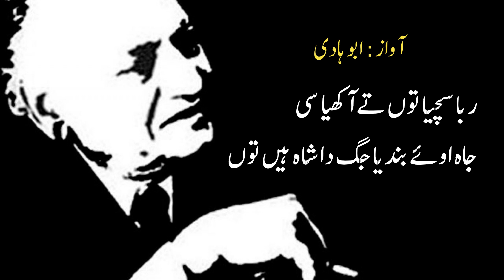Rabba Sacheya Faiz Ahmad Faiz Punjabi Nazm English lyrics || Ejaz Ghafoor Official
Rabba Sacheya
Faiz Ahmad Faiz
Punjabi Nazm
 English lyrics

Voice-Over : Abu Hadi
Editing : Ejaz Hussian
Mixing : Qasim Studio
Lyrics     :ربا سچیا
Label : Hadi Production

ربا سچیا
ربا سچیا توں تے آکھیا سی
جاہ اوئے بندیا جگ دا شاہ ہیں توں
ساڈیاں نیہمتاں تیریاں دولتاں نے
ساڈا نیب تے عالی جاہ ہیں توں

ایس لارے تے ٹور کد پچھیا ای
کیہ ایس نمانے تے بیتیاں نے
کدی سار وی لئی او ربّ سائیاں
تیرے شاہ نال جگ کی کیتیاں نے

کتے دھونس پولیس سرکار دی اے
کتے دھاندلی مال پٹوار دی اے
اینویں ہڈاں 'چ کلپے جان میری
جویں پھاہی 'چ کونج کرلانودی اے
چنگا شاہ بنایا ای ربّ سائیاں
پولے کھاندیاں وار نہ آنودی اے
مینوں شاہی نہیں چاہیدی ربّ میرے
میں تے عزت دا ٹکڑ منگناں ہاں
مینوں تانگھ نہیں، محلاں ماڑیاں دی
میں تے جیویں دی نقر منگناں ہاں

میری منے تے تیریاں میں مناں
تیری سونہ جے اک وی گلّ موڑاں
جے ایہہ منگ نہیں پجدی تیں ربا
پھیر میں جاواں تے ربّ کوئی ہور لوڑاں